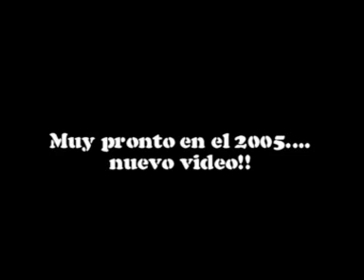Entrenos biketrial Gerardo Garcia 1994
Gerardo Garcia entrenando para el mundial del año 1994 en Dos Hermanas(Sevilla).